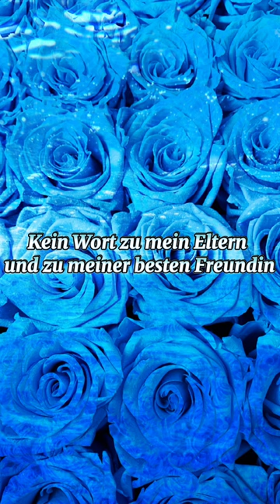You are different and this is beautiful 🫶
Luna~ Blau

Songs
Luna songs
Luna

Schon im Kindergarten hab ich blau getragen
Nur mit Jungs gespielt, ich passte nicht ins Bild
Klassenkameraden, sie alle stellen Fragen
"Wieso bist du anders?" Ey, wieso bin ich anders?
Hab's vor mir selbst und vor der ganzen Welt geleugnet
Kein Wort zu mein Eltern und zu meiner besten Freundin
Doch schon im Kindergarten hab ich blau getragen
(Hab ich blau getragen, blau getragen)
Aber Mama hat gesagt: "Kind, lass dich nicht verbiegen!
Lass die Leute labern!" Hab's gemacht, leb in Frieden
Mama hat gesagt: "Kind, lass dich nicht verbiegen!"
War nicht immer einfach und ja, Mama, du weißt das
Am Ende des Tages ist mir egal, Mann, ob ich hier rein pass
Denn ich weiß, ich bin gut so, werd mich nicht verdreh'n
Nicht für euch und nicht für irgendwen, ja
Gott macht keine Fehler, ich weiß, dass er mich so gewollt hat
Denn schon im Kindergarten hab ich blau getragen
Mama nie wieder nenn ich mich Verlierer
Am Ende des Tages kann ich dir sagen, dass ich geliebt hab'
Und all ihre Blicke, sind für mich okay
Tut nicht mehr weh, ist nicht mehr mein Problem
Oh, aber Mama hat gesagt: "Kind, lass dich nicht verbiegen!
Aber Mama hat gesagt: "Kind, lass dich nicht verbiegen!", ja
Schon im Kinderwagen hab ich blau getragen

Blau luna
Blau translated
Blau مترجمة
Blau by luna
Blau song
Blau song translatd
Blau lyrics